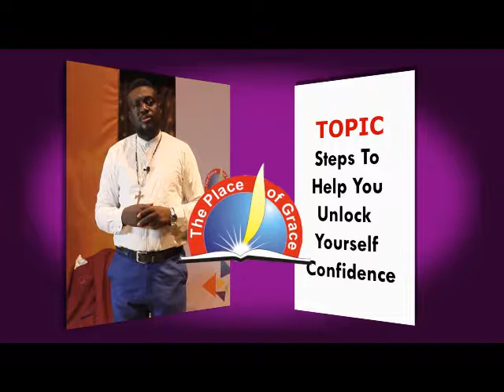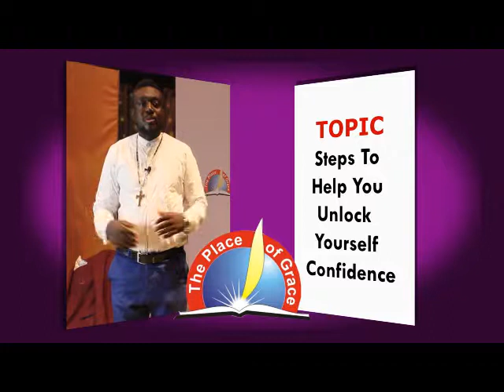Steps to unlock your self confidence part 1